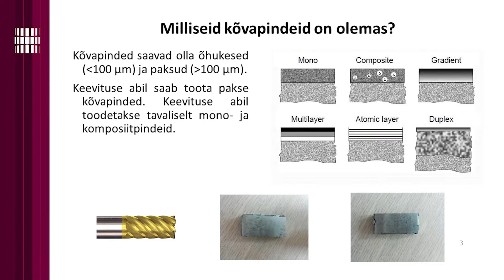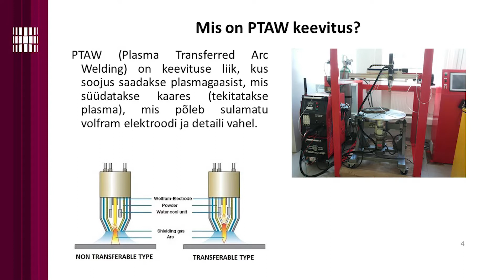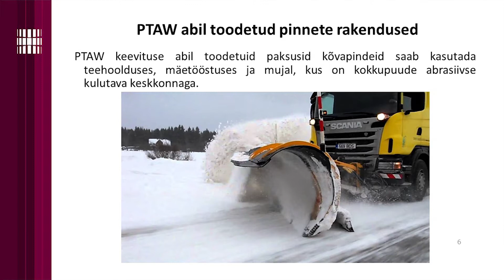Taavi Simson - PTAW keevituse abil valmistatud paksud kõvapinded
Kolme minuti pikkuste loengute konkursi TTÜ eelvoor 2017